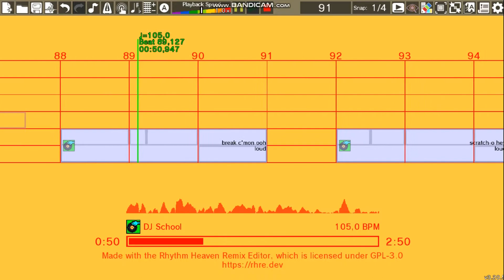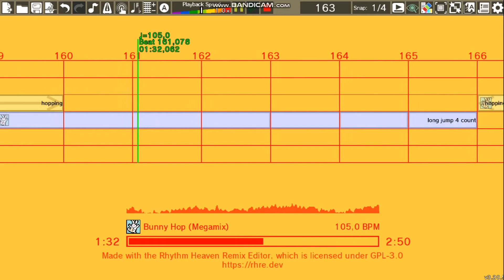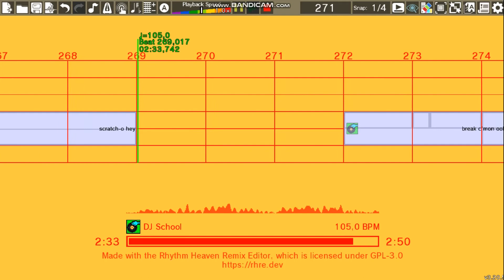Rhythm Heaven Custom Remix | Cold Spaghetti (Pizza Tower)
Time to mix things up!
60 Subs! and we're celebrating this milestone with one song from one of my favorite games. (And no Practice for You!)

Pizza Tower is Owned by Pizza Tower Guy.
Cold Spaghetti was made by Mr. Sauceman.
Rhythm Heaven is owned by Nintendo, J.P Room and TSUNKU.